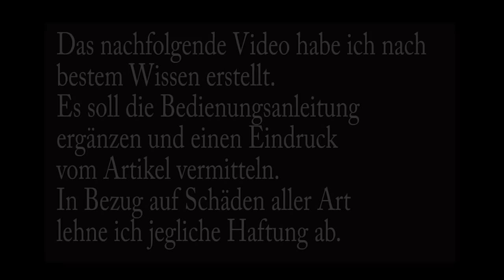Handpumpe Gehmann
Im Film wird das Aufpumpen von Pressluftkartuschen für Luftdruckwaffen mit einer Handpumpe der Marke Gehmann gezeigt.